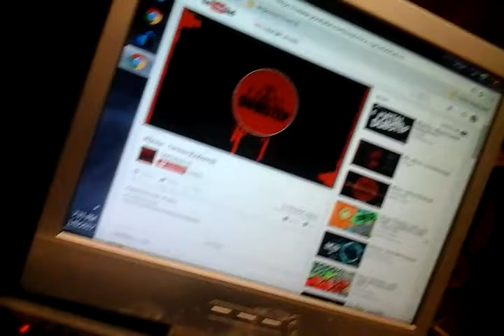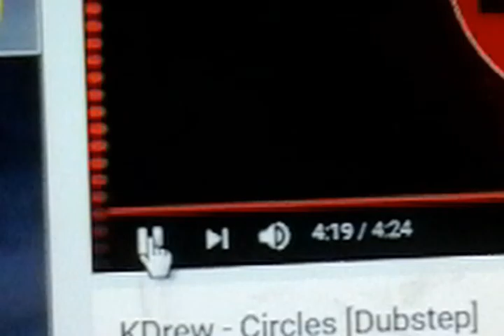Circles By Kdrew